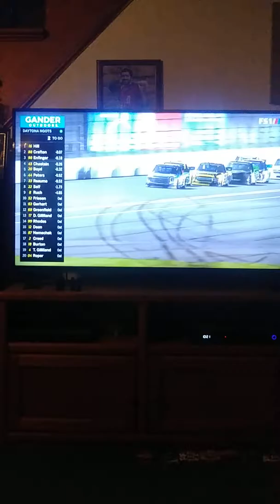Reaction to the NextEra Energy 250 at Daytona